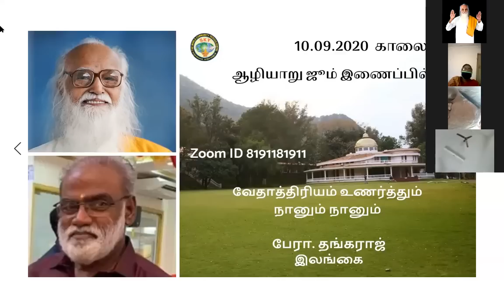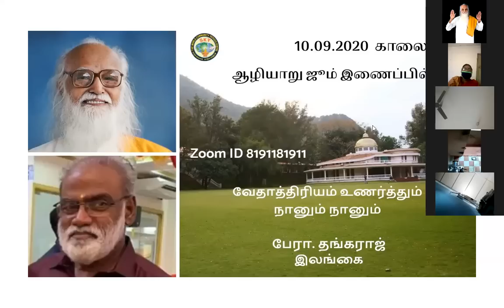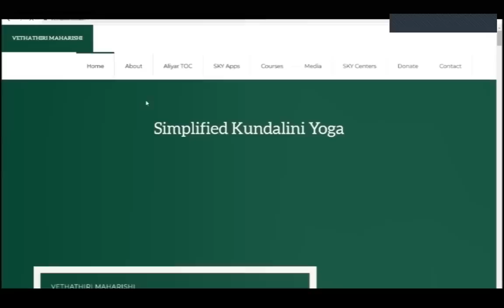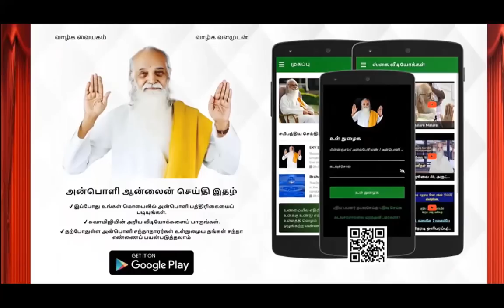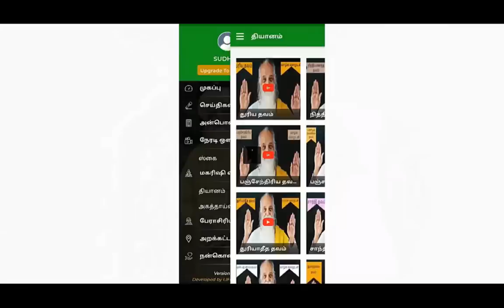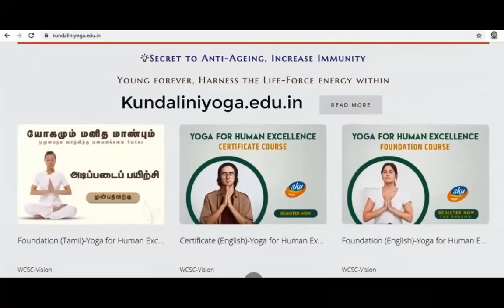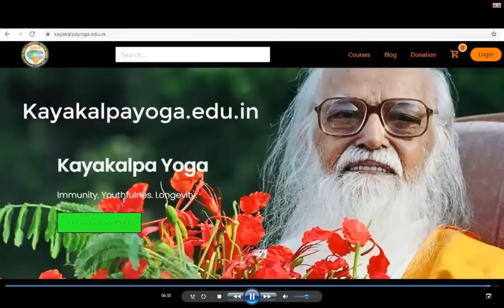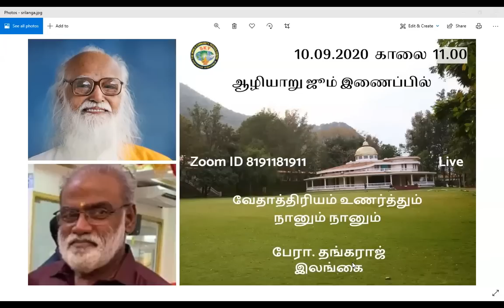நேரடி ஒளிபரப்பு "வேதாத்திரியம் உணர்த்தும் நானும் நானும்", பேரா.தங்கராஜ், இலங்கை.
உள்ளங்களில் வேதாத்திரியம் வளர
உள்ளங்கையில் வேதாத்திரியம் மலர
வாழ்க வளமுடன்!
வாழ்க வையகம்!

குரு காணிக்கை
Guru Dakshina